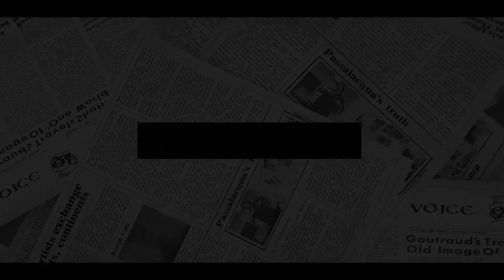SHUT UP! Meghan & Harry Have Become ‘Palace Pariahs,’ As Everything They Did Beyond The Royal Limit